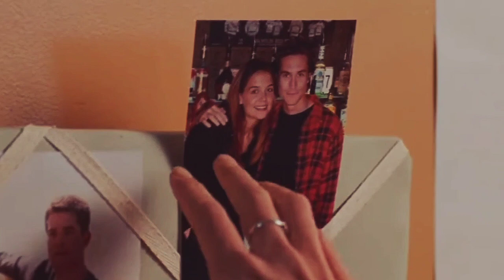Pacey & Joey - Exile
Song - Taylor Swift ft Bon Ivor - Exile